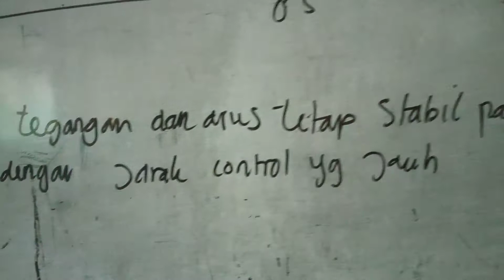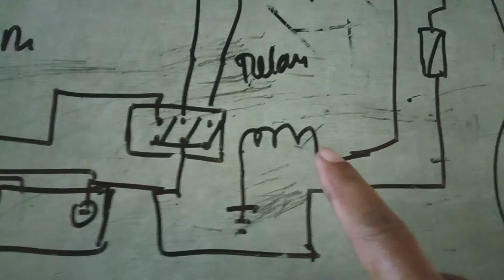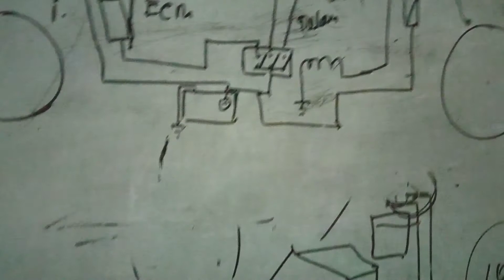Relay dan Beat FI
manfaat relay dalam system Beat FI..